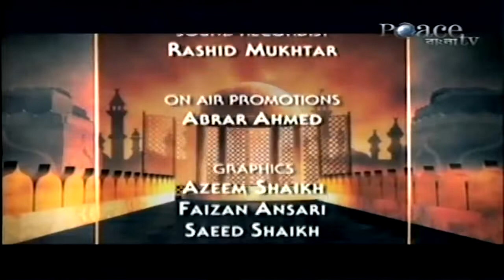ইসলামে পরিবারের মূল্য ও গুরুত্ব। ডঃ জাকির নায়েক।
বাংলা ওয়াজ শাইখ আব্দুর রাজ্জাক বিন ইউসুফ

বাবা মা কি তার মেয়েকে জোর করে বিয়ে দিতে পারে? - ডাঃ জাকির নায়েক

আপনি কি জানেন আপনার সব দোয়া কেন কবুল হয় না ডাঃ জাকির নায়েক